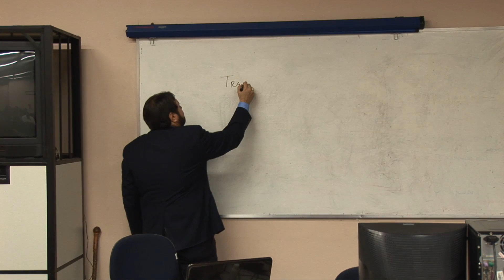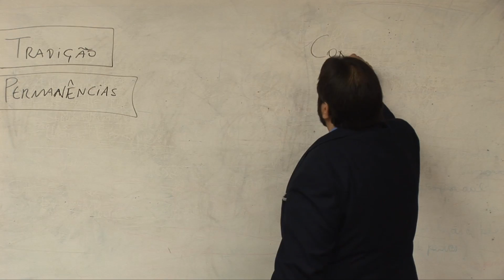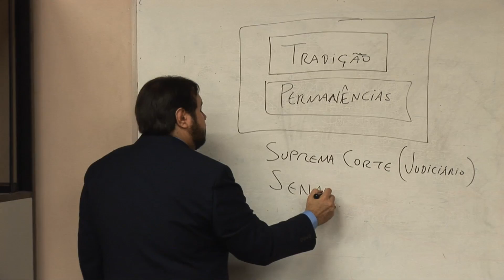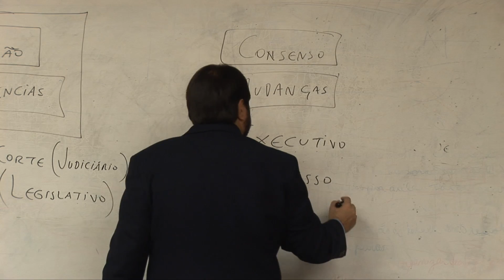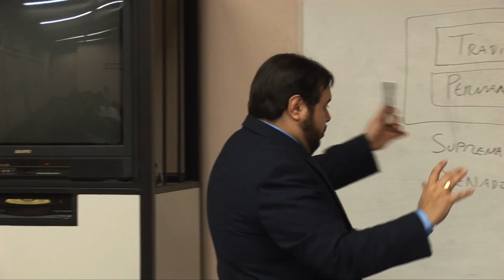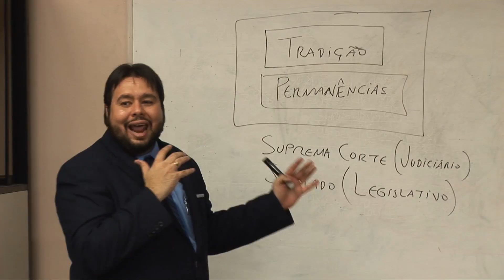Curso de EA - O âmbito da "Praxeologia" - Alex Catharino - Aula 4 - Parte 9/11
Aula 4 - O âmbito da "Praxeologia"

·         Relações da Economia com outros ramos do conhecimento

·         A sociedade humana

·         O papel do indivíduo na sociedade